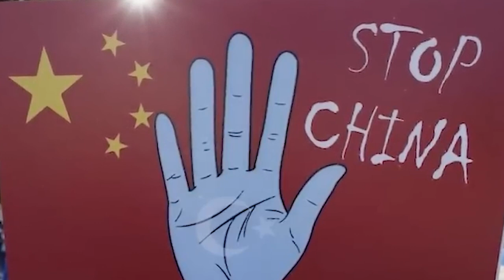bitar ka bangladesh hadien ba kam burom bymdei ka bor synshar Xi-Jinping ia ka jingkieng thymmai